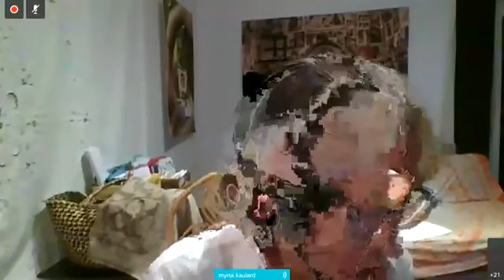Mozambique: UN responds as thousands are caught in the wake of Cyclone Eloise (26 January 2021)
Virtual Press Conference by Myrta Kaulard, United Nations Resident Coordinator in Mozambique, on the situation in Mozambique.
UN agencies are ramping up efforts on Tuesday to help communities in Mozambique hit hard by Tropical Cyclone Eloise, which barrelled through the country just three weeks after the devastating Tropical Storm Chalane.

Cyclone Eloise made landfall near Beira, a major city in Sofala province, central Mozambique, around 2 AM Saturday (local time) with high winds, heavy rains and severe flooding.  The city was in the eye of ferocious Cyclone Idai, which killed more than 600 people and left hundreds more injured, in 2019.

Preliminary figures indicate that at least six people died and 12 injured due to Cyclone Eloise, but the number may rise as more information becomes available. The storm also damaged more than 8,800 houses and at least 26 health centres, and disrupted power and communication links.